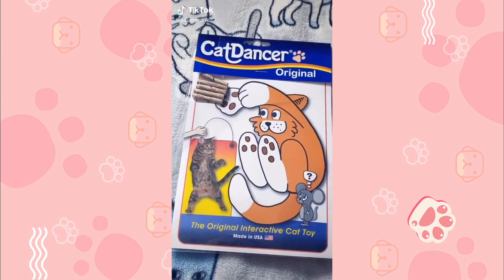Cat Dance Challenges l 🌈Funniest compilation--8 Nov. 2020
Cat Dance Challenges l 🌈Funniest compilation
♥️♥️  Enjoy new funniest and very cute compilation about try not laugh funny animals' video.
There are dogs that resemble none of their kin in the who le world. All their breeds differ by size, features, and color, temperament.  ♥️♥️
funniest animal
cutest animal
cute pets
cute kitten
cute puppies